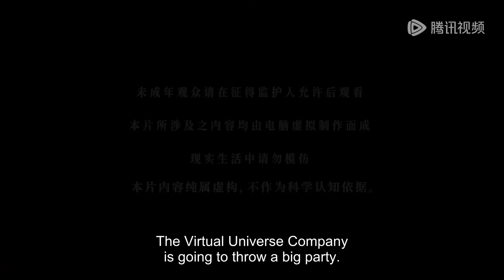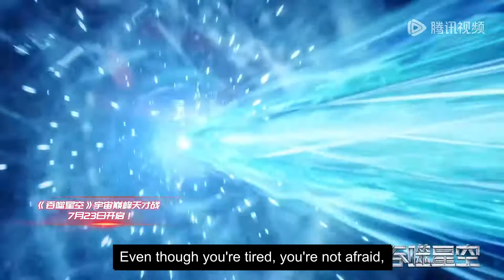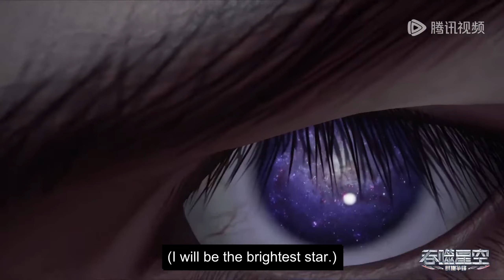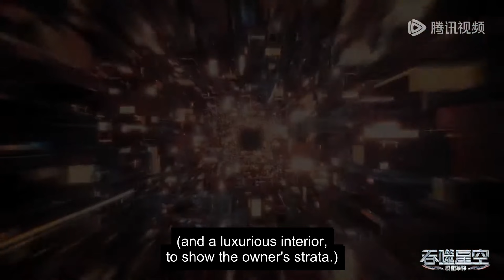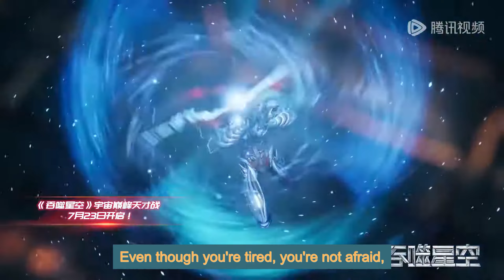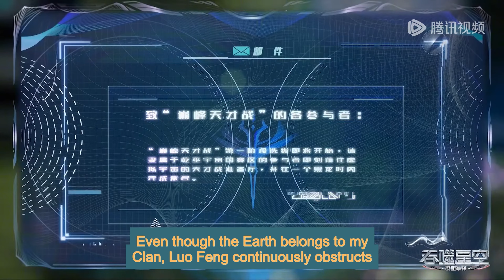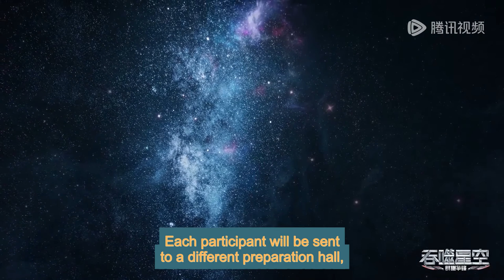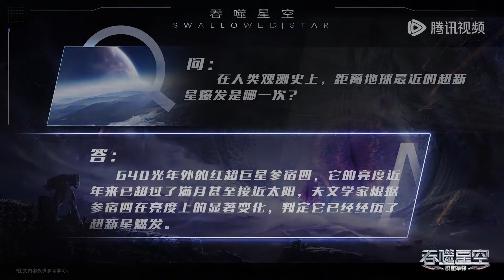ENG SUB | Swallowed Star [EP129 Part2]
Swallowed Star  | episode 129 Part2 | english sub
swallowedstar Part129 Part2 newepisode